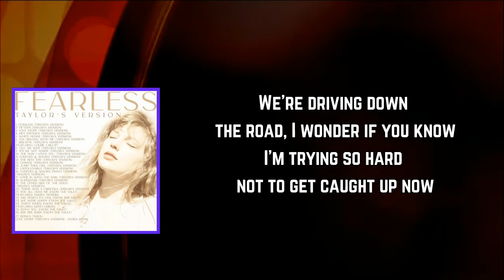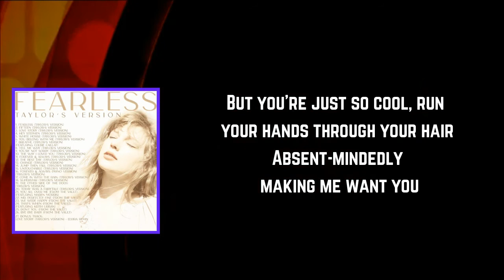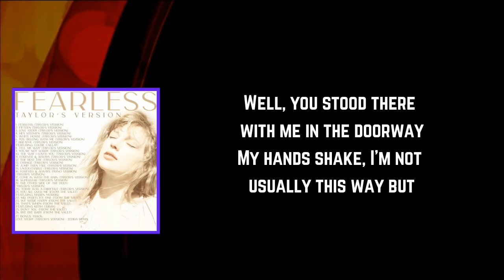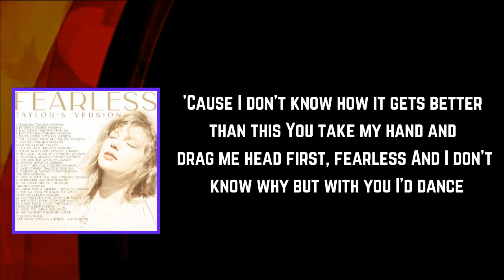Taylor Swift - Fearless (Lyrics)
Fearless Lyrics:

[Verse 1]
There's something 'bout the way
The street looks when it's just rained
There's a glow off the pavement, you walk me to the car
And you know I wanna ask you to dance right there
In the middle of the parking lot, yeah
Oh, yeah

[Verse 2]
We're driving down the road, I wonder if you know
I'm trying so hard not to get caught up now
But you're just so cool, run your hands through your hair
Absentmindedly making me want you

[Chorus]
And I don't know how it gets better than this
You take my hand and drag me head first, fearless
And I don't know why but with you I'd dance
In a storm in my best dress, fearless

[Verse 3]
So, baby, drive slow 'til we run out of road
In this one horse town, I wanna stay right here
In this passenger's seat
You put your eyes on me
In this moment now, capture it, remember it

[Chorus]
'Cause I don't know how it gets better than this

[Bridge]
Well, you stood there with me in the doorway
My hands shake, I'm not usually this way but
You pull me in and I'm a little more brave
It's the first kiss, it's flawless, really something
It's fearless
Oh, yeah

[Outro]
Oh, oh
Oh, yeah

Fearless(Taylor’sVersion)